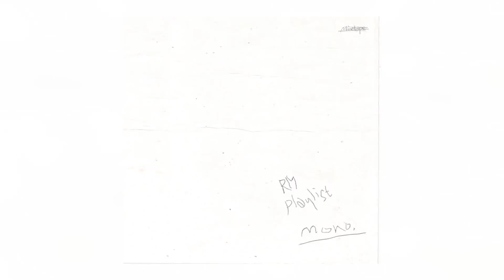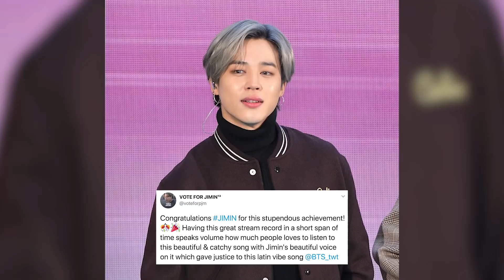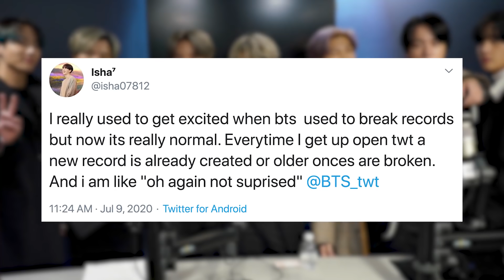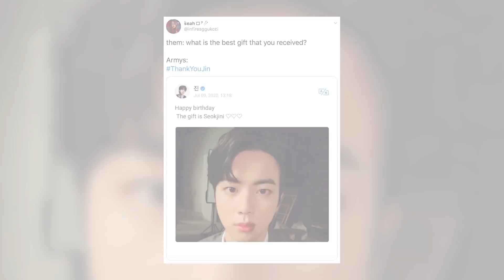BTS' V & RM SMASH Global Records As Solo Artists!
BTS has done it again! The band broke Adele’s iTunes record this week after their single ‘Black Swan’ topped the charts in 104 countries.